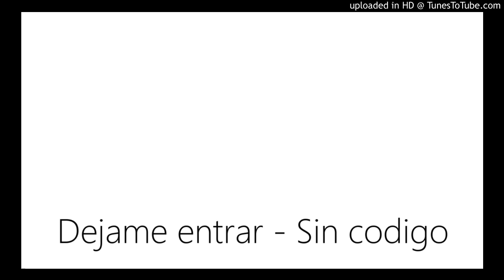Dejame entrar - Sin codigo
General Alvear 2010